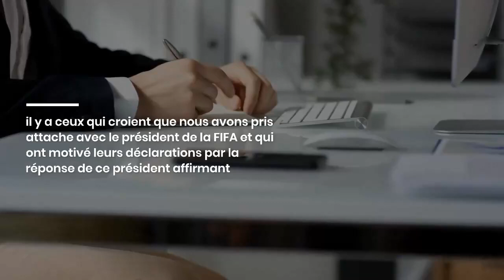Entretien téléphonique avec le président de la FIFA : Charaf-Eddine Amara s'exprime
L’élimination de l'équipe d’Algérie de football de la coupe du monde a fait plonger l'instance dirigeante du football algérien dans le chaos. Le président de la FAF a démissionné avant de revenir sur sa décision pour parer la route au bureau fédéral. Les coulisses de cette démission et du revirement de Charaf-Eddine Amara ont fait l'objet d'un entretien de ce dernier avec le journal algérien El Khabar. Amara y est revenu sur le coup de fil qu'il a reçu du président de la FIFA Gianni Infantino.